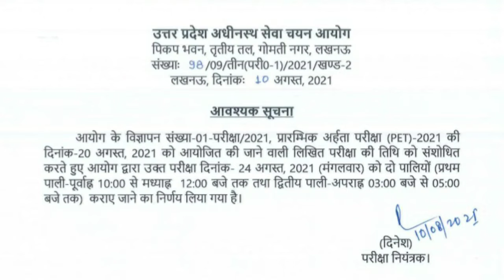UPSSSC PET EXAM LATEST NEWS||PET NEW EXAM DATE 2021||UPSSSC PET EXAM DATE BY BANSAL SIR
17जनवरी 2020 करेंट अफेयर्स क्लास👇🏽👇🏽

...BANSAL STUDY.

BANSAL STUDY